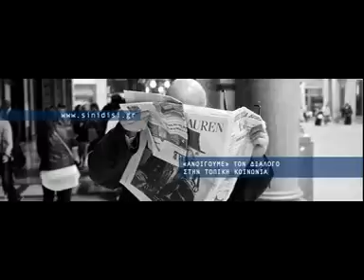Συνέντευξη Α Αργυρίου στον ΔΥΤΙΚΑ fm 21 10 2016